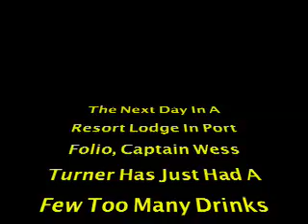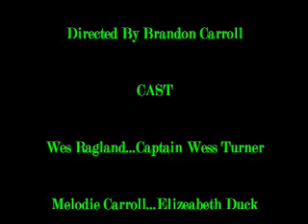Pirates Of The Carribasement:Curse Of The Blue Swordsmen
A parody of Pirates Of The Caribbean, Curse Of The Black Peral